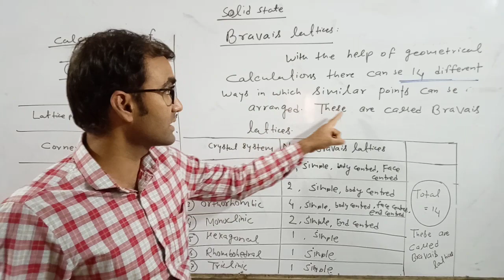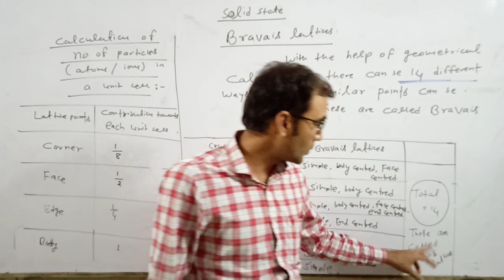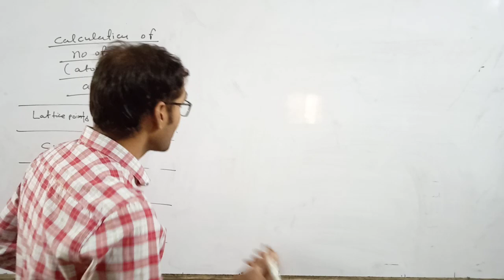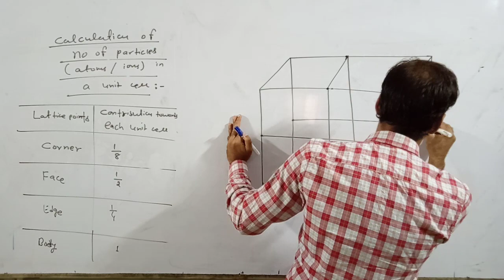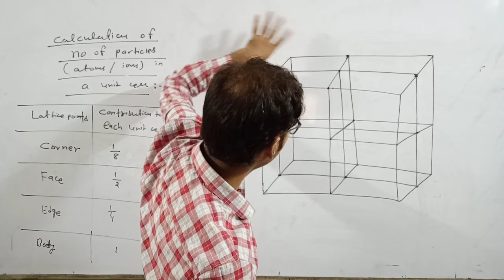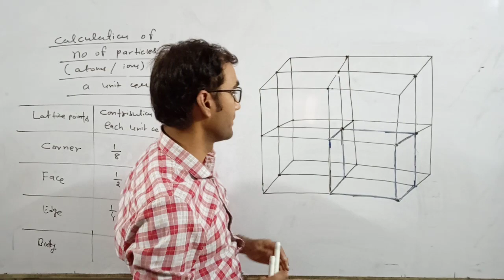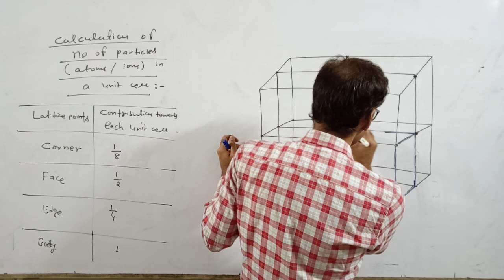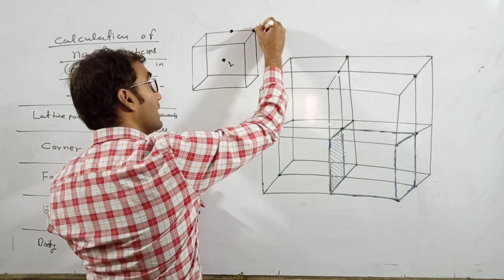Solid State Lecture-8 Chemistry by Rakesh Kumar